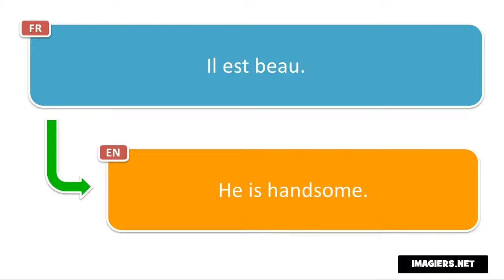Learn French phrases # Il est beau